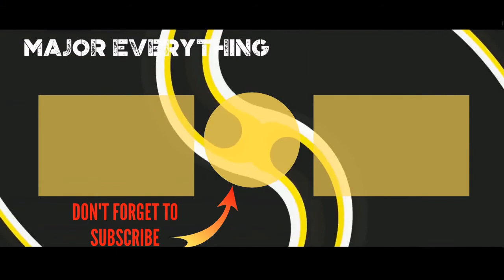Famous Bands From Singapore 🌏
List famous Singaporean bands and solo musicians, listed by popularity with photos when available. These popular bands from Singapore come from a number of different musical genres, including rock, pop, metal, electronic, jam, punk and acoustic. These might not necessarily be the best Singaporean bands, but this list contains a majority of the greatest bands from Singapore. Music lovers who are looking for new music to listen to can use this list of talented Singaporean musicians to discover some great new bands and artists.Bands include everything from Taufik Batisah to Gulnara Mashurova.This list answers the questions, "Which bands are from Singapore?" and "Which bands are popular in Singapore?"Photo: Wikimedia Commons/CC-BY...more
0:00 - Intro
0:00:08 - Jacintha Abisheganaden
0:00:15 - Chen Hanwei
0:00:22 - Zoe Tay
0:00:29 - Mavis Hee
0:00:36 - Hong Junyang
0:00:43 - Ng Chee Yang
0:00:50 - Stella
0:00:57 - Olivia Ong
0:01:04 - Joi Chua
0:01:11 - Kelvin Tan Wei Lian
0:01:18 - Daren Tan
0:01:25 - Corrinne May
0:01:32 - Jocie Kwok
0:01:39 - Dick Lee
0:01:46 - Phyllis Quek
0:01:53 - Kelly Poon
0:02:00 - Fann Wong
0:02:07 - Gong Li
0:02:33 - Stephanie Sun
0:02:40 - Tanya Chua
0:02:47 - Eric Moo
0:02:54 - Sin Huey
0:03:01 - JJ Lin